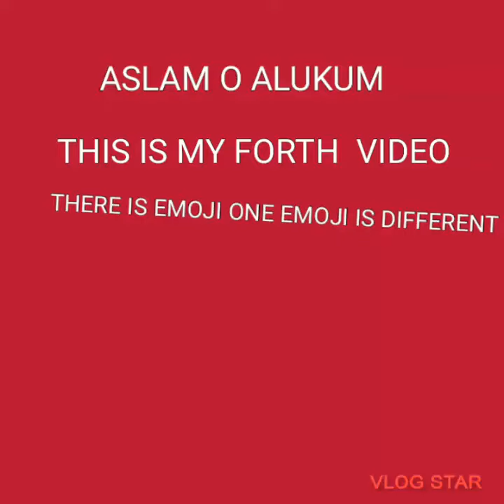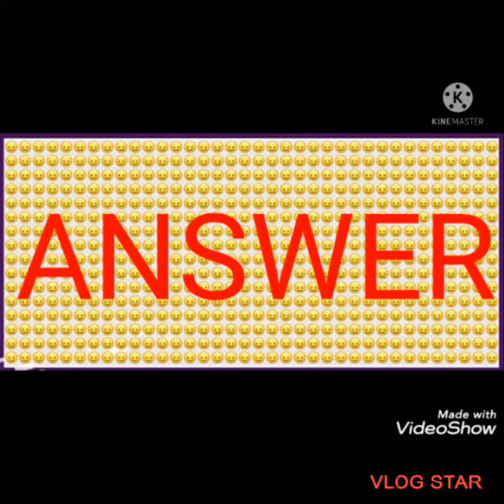THERE IS EMOJI ONE EMOJI DIFFERENT